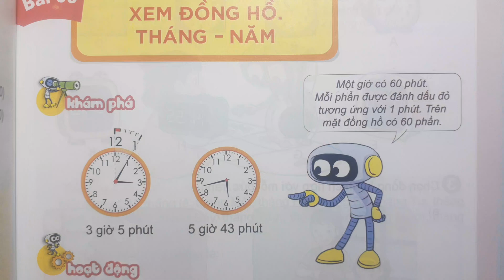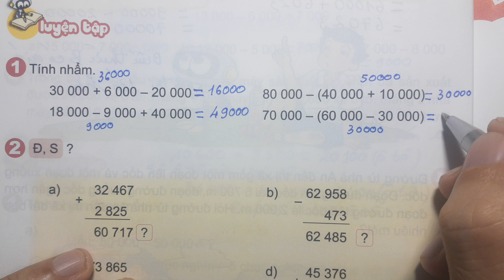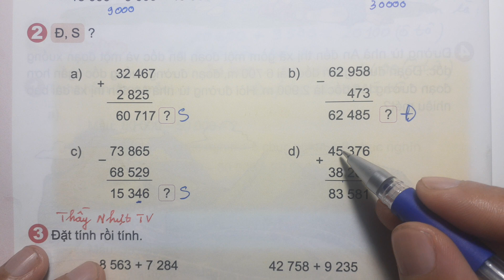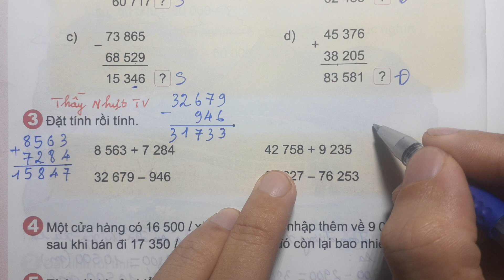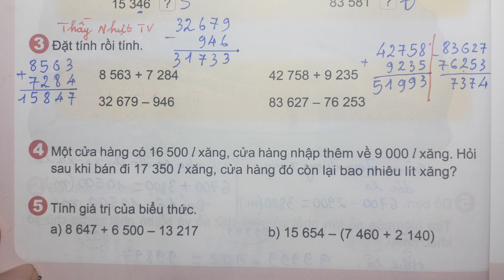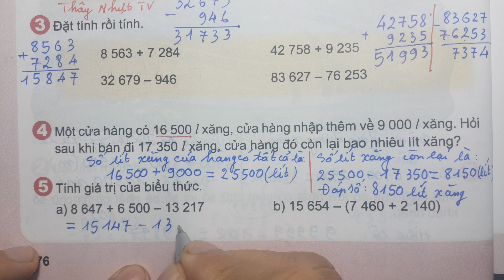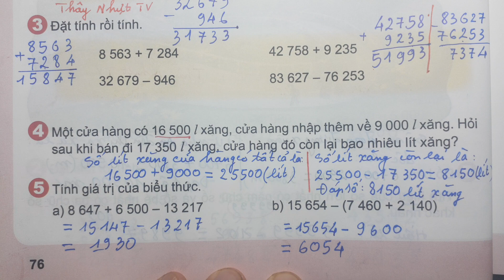TOÁN LỚP 3 KẾT NỐI TT SGK Tập 2 Bài 65 - LUYỆN TẬP CHUNG - Thầy Nhựt TV